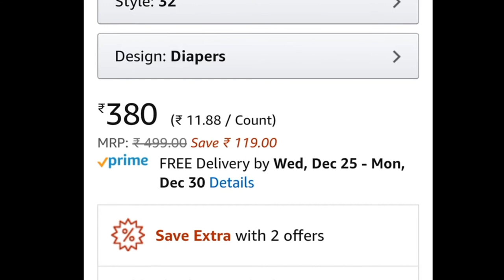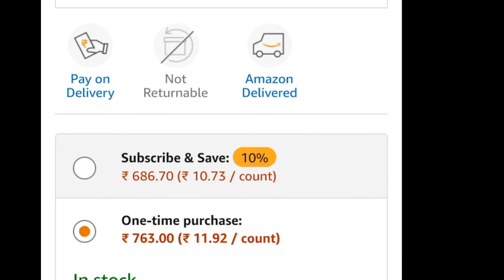How to Buy baby diaper in cheapest rate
Hi friends this video will help you to buy baby diapers in very cheap rate then a retail market.I have provided detail process through out my video.Hope you all like it & will be useful if you are a perent.